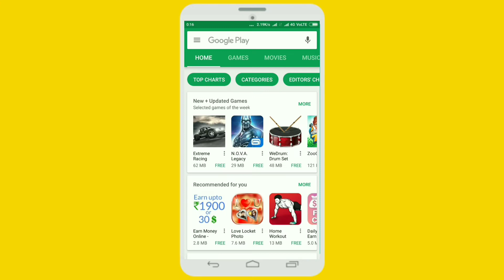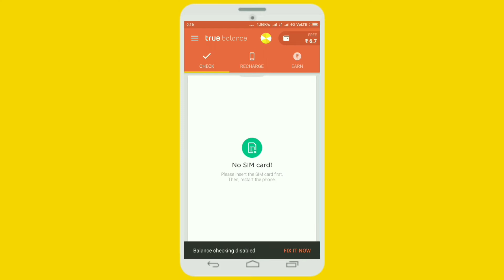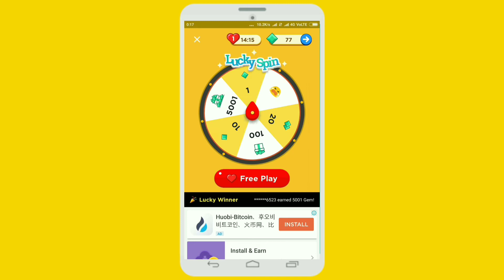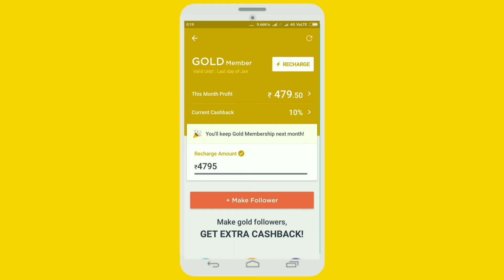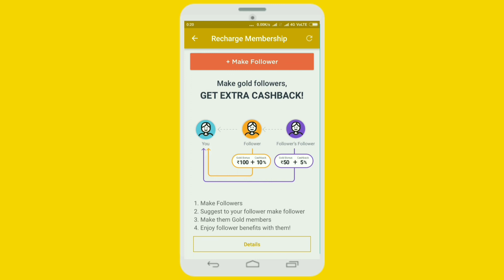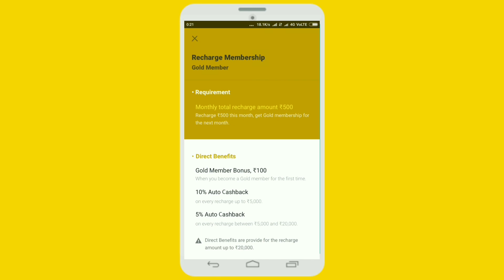!!spin earn money app !!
1 How to spin.
2 How to earn money